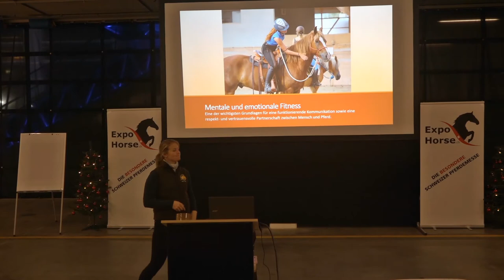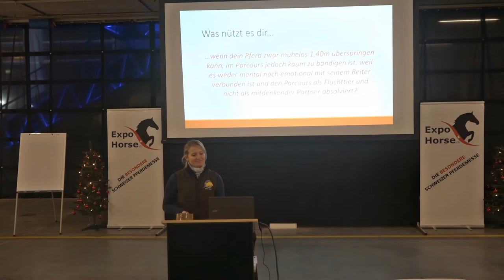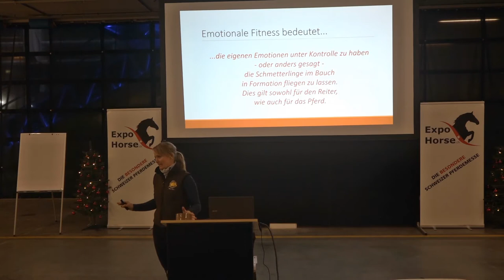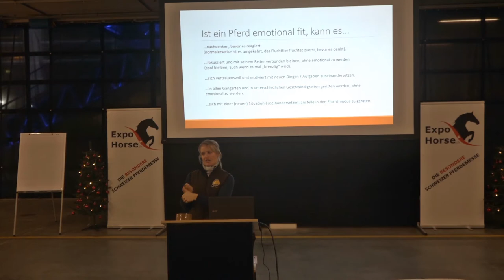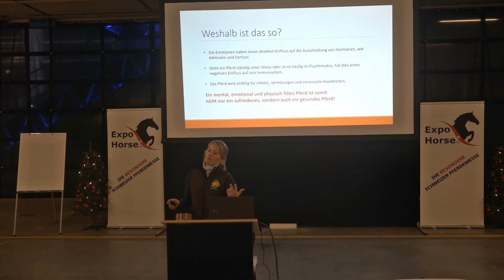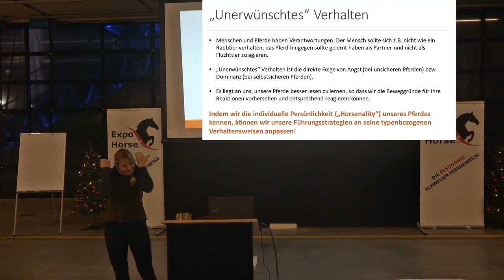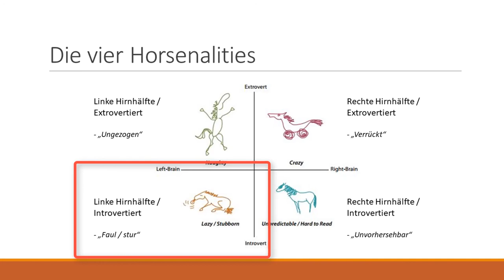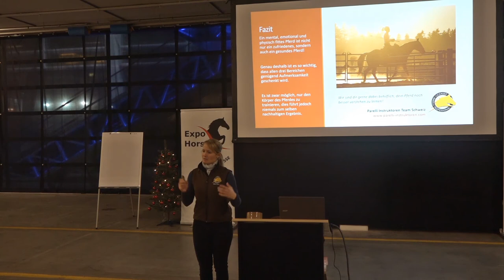ExpoHorse Vortrag 2017: mentale und emotionale Fitness von Pferd und Mensch von Marion Oesch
Marion Oesch war bereits mit 22 Jahren Linda Parellis rechte Hand und hat längere Zeit bei ihr und ihrem Mann Pat Parelli in den USA verbracht, bevor sie als lizenzierte Parelli 4-Stern Senior Instruktorin und Pferdeausbildungsspezialistin in die Schweiz zurückkehrte. Die ambitionierte Reiterin hat in den vergangenen Jahren viel Zeit in ihre persönliche Weiterbildung investiert. Sie ist im Besitz der Spring- und Dressurlizenz, startet auf Turnieren und nimmt regelmässig Unterricht bei Luis Lucio, dem Nationaltrainer der Spanischen Dressurmannschaft. Sie hat ihren Lebensmittelpunkt im Thurgau und bietet Unterricht, Beritt und Kurse.

Die meisten Reiter verbinden den Begriff Fitness mit dem physischen Training, sprich der Steigerung der körperlichen Fitness des Pferdes. Der mentale und emotionale Aspekt geht in diesem Zusammenhang oft etwas unter. Dennoch sollte man die Ausbildung des Pferdes stets auf den drei Säulen mentale, emotionale und körperliche Fitness aufbauen. Ein mental mit uns verbundenes, emotional ausgeglichenes und physisch fittes Pferd macht Freude und ist bereit gemeinsam mit seinem Reiter erfolgreich zu sein. In diesen spannenden unterschiedlichen Referaten zum Thema „mentale und emotionale Fitness“ werden Sie einerseits erfahren, wie sich die Begriffe im Zusammenhang mit Pferden genau definieren und wie wir dieses Wissen erfolgreich in das alltägliche Training mit unseren Pferden einbauen können. Zudem bekommen Sie auch einige grundlegende Informationen rund um Natural Horsemanship. Dort geht es schlussendlich um nichts anderes, als dass der Mensch sich mehr Wissen über das natürliche Verhalten des Pferdes aneignet und so die Basis für eine erfolgreiche Partnerschaft mit ihm legt. Unabhängig von Reitweise, Vorkenntnissen und Zielen.